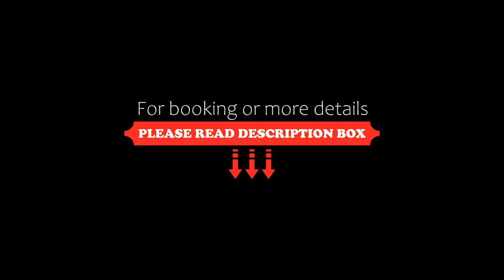Harrismith Inn, Harrismith, South Africa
About Property:
You're eligible for a Genius discount at Harrismith Inn! To save at this property, all you have to do is sign in.
The Harrismith Inn is located just off the N3 highway, halfway between Johannesburg and Durban, and enjoys superb views of Platberg Mountain, Free State province’s majestic “flat mountain”.
The large, en suite rooms, on 2 floors, surround the swimming pool, so you are never far from a cooling splash when the temperature rises. In the evenings, you can enjo...
Property Type: Hotel
Address: McKechnie Road, 9880 Harrismith, South Africa
Searching For
1. Harrismith Inn - Harrismith - South Africa
2. Harrismith Inn - Harrismith - South Africa Address
3. Harrismith Inn - Harrismith - South Africa Rooms
4. Harrismith Inn - Harrismith - South Africa Amenities
5. Harrismith Inn - Harrismith - South Africa Offers and Deals
Audio Credit:
Track Title: Blank Slate
Artist: VYEN